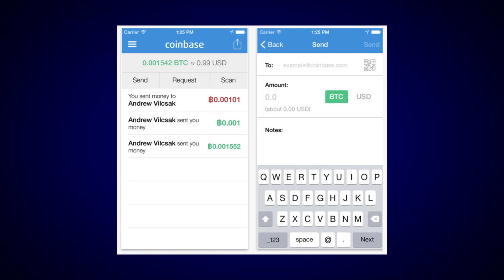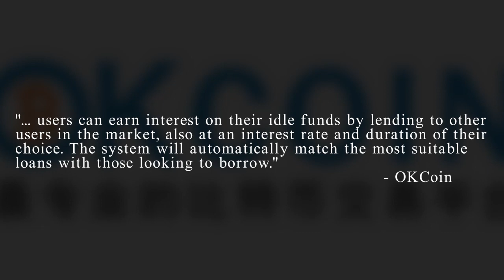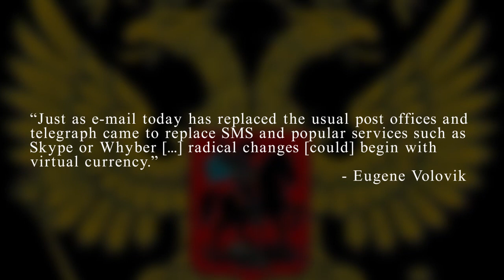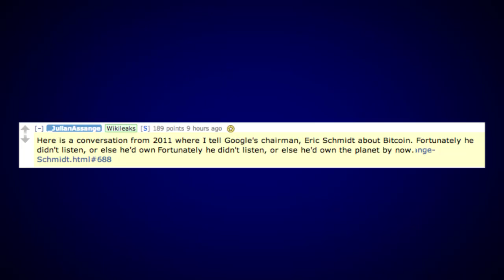6/20/14 - OKCoin's new OK funds, Assange's Bitcoin Reddit AMA, & an Uncoinventional family vacation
Following Apple's update to their App Store Review Guidelines, a new Coinbase app has reappeared on the iOS store. However, the app was not actually released by Coinbase, but rather by AirBnB developer and Bitcoin enthusiast Andrew Vilcsak, who built the app on the Coinbase API. Coinbasehas not rejected the app however, instead responding positively, saying they've reviewed the code and believe it to be secure. It still remains unclear if Coinbase is planning to release an official version of their iOS wallet app themselves.

Bitcoin payments processor BitPay tweeted today that the new "BitPay" iOS app which also recently appeared on the Apple app store is NOT an official app from the company, serving as a reminder for users to be wary of apps that may be making unsupported claims and may not actually be sanctioned or trustworthy.

Major Chinese Bitcoin exchange OKCoin announced today their release of new peer-to-peer margin trading features, including both fiat and bitcoin borrowing and lending, and 2 new interest-yielding investment funds dubbed the 'OK Standard Fund' and the 'OK VIP Fund'. In their announcement, OKCoin explains that "users can earn interest on their idle funds by lending to other users in the market, also at an interest rate and duration of their choice. The system will automatically match the most suitable loans with those looking to borrow."

SecondMarket has announced they they are not only planning to participate in the US Marshals upcoming bitcoin auction, but are also making it easier for others to as well. The New York-based Bitcoin exchange will be allowing more 'qualified customers' to enter the auction process by submitting their orders into an aggregate bid. Those participating in SecondMarket's syndicate will be charged a 5% facilitation fee, and have a minimum bid of $50,000, which is much lower than the US Marshals required minimum bid of $200,000. What's more, SecondMarket will be donating 10% of all auction fees they receive to theElectronic Frontier Foundation. The deadline to enter orders for the auction will be Thursday, June 26 at 12pm EST.

Russia's Financial Action Task Force appears to be working on a forthcoming paper that will clarify the country's stance on Bitcoin and other digital currencies, aggregating extensive research from anti-money laundering and terrorist financing officials at the FATF and other agencies in Russia, the US and UK. Russia has previously been very cautious about digital currencies, with past government statements even seeming to ban their use. The coming paper will likewise cover potential rsks, but may present a more positive overall outlook, according to project manager Eugene Volovik, who himself said "Just as e-mail today has replaced the usual post offices and telegraph came to replace SMS and popular services such as Skype or Whyber [...] radical changes [could] begin with virtual currency."

In Switzerland, government financial regulators have approved the launch of a network of new Bitcoin ATMs across the country from Bitcoin ATM operator SBEX, which has been accepted as a member of regulated non-profit organisation ARIF, and subsequently granted a money transmitter licence. Now having fulfilled all the regulatory requirements to operate an ATM network, SBEX plans to set up a web brokerage and install 9 ATMs from Canadian manufacturer BitAccess by the end of the year.

 In an AMA on Reddit today, Wikileaks founder Julian Assange shared a conversation he had with former Google CEO Eric Schmidt about Bitcoin in 2011. In their conversation, Assange stated that Bitcoin is "very important, actually. It has a few problems. But its innovations exceed its problems." Assange then went on to tell Schmidt, "You should be an early adopter. Because your bitcoins are going to be worth a lot of money one day." Schmidt did not seem sold, however, which Assange particularly joked about in his AMA today, saying "Fortunately he didn't listen, or else he'd own the planet by now."

Sovereign Living hosts John Bush and Catherine Bleish are taking their two kids and hitting the road for four weeks, spending only bitcoin while they travel across the country in their minivan. The plan is to find bitcoin-friendly restaurants and hotels wherever possible, and then purchase Gyft bitcoin gift cards for everything else they need. The family is headed up to DC to attend the Bitcoin In The Beltway conference which kicks off today, and then continue on through New York, New Hampshire, Missouri and then back home to Texas. You can follow their journey at UnCoinventional.com. We'll also have coverage on this weekend's Bitcoin In The Beltway conference for you next week as well.